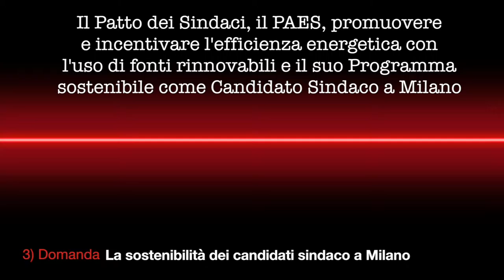HabitamiTV - Gabriele Albertini (3) - Programma elettorale - Stefano Parisi Sindaco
Milano 18 Maggio 2016 - a Edizioni Ambiente incontro "La sostenibilità dei candidati Sindaco" il filo verde che unisce la città di Milano - il capolista di "Io Corro per Milano - Stefano Parisi Sindaco" Gabriele Albertini risponde alle domande del Prof. Giuliano Dall’O ed espone il programma elettorale in materia di energia, efficienza energetica, sostenibilità, mobilità, urbanistica della Lista Io Corro per Milano (Stefano Parisi Sindaco)